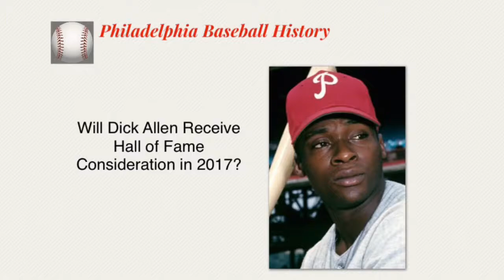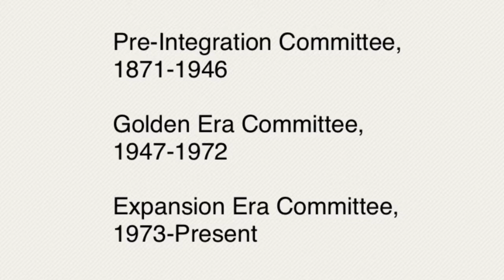Will Dick Allen Receive Hall of Fame Consideration this Year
The Hall of Fame changed its structure for considering players no longer eligible for election by the writers last year. Could Dick Allen receive consideration for the Hall this year?